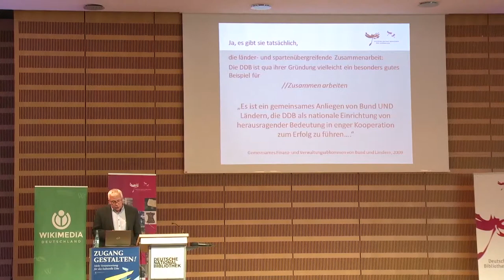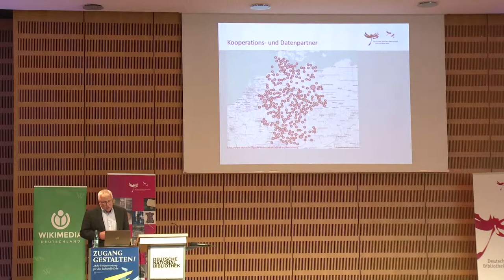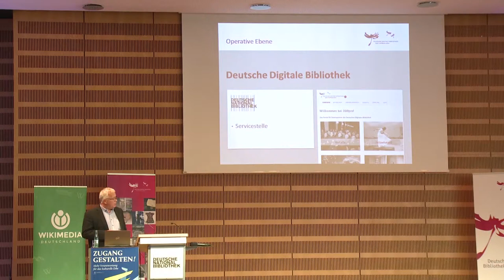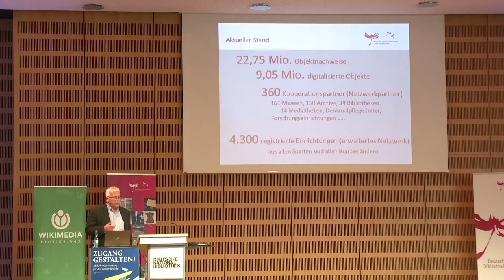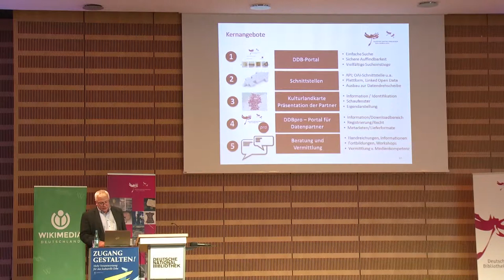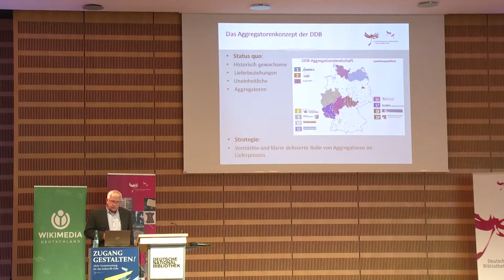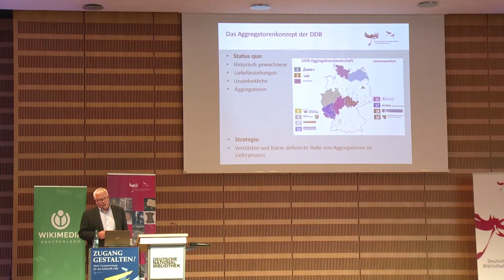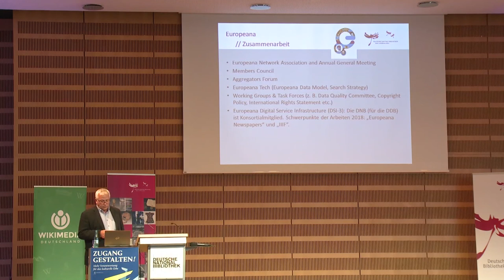Zugang gestalten 2017, Teil 26: Die Deutsche Digitale Bibliothek – Frank Frischmuth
Die Deutsche Digitale Bibliothek: Viel mehr als man sieht
Frank Frischmuth, Geschäftsführer der Deutsche Digitale Bibliothek, auf der Konferenz „Zugang gestalten! Mehr Verantwortung für das kulturelle Erbe“ am 20. Oktober in Frankfurt/M.